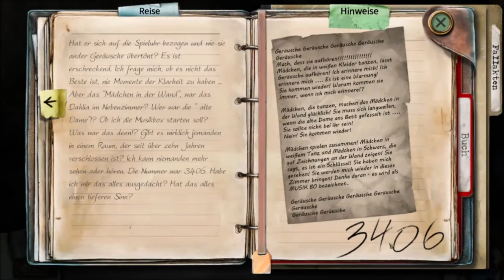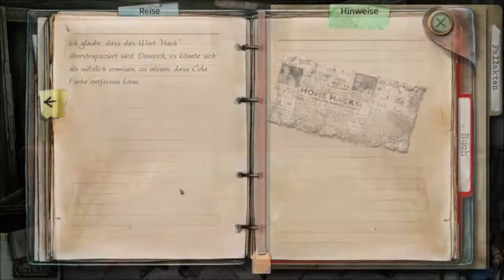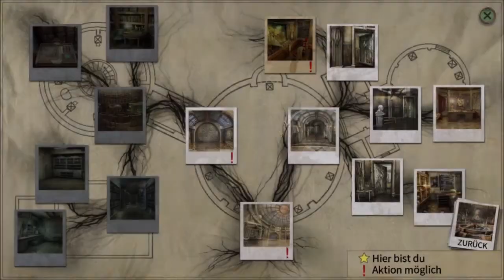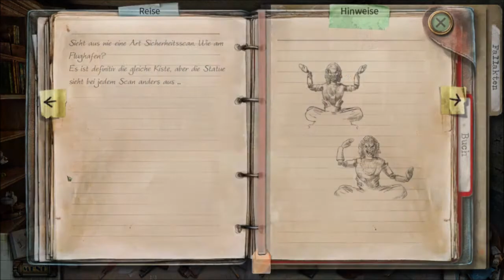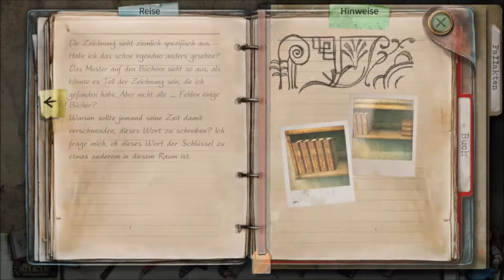Wimmelbild: True Fear 2 Forsaken Souls Part 9 (let´s play) deutsch komplett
In dieser Folge: Der Flur des Grauens.
In dem Wimmelbild Abenteuer True Fear 2, Forsaken Souls begleiten wir Holly in der Dark Falls Heilanstalt auf die Suche nach der Wahrheit.